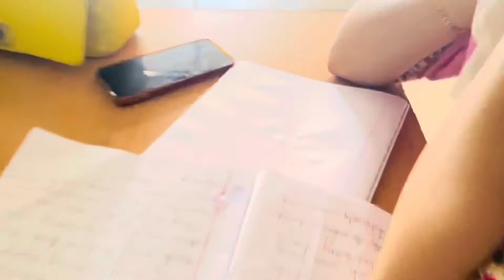Last class | LL.B-35 Batch | ASA University Bangladesh | Sharmin Nahar Rimu